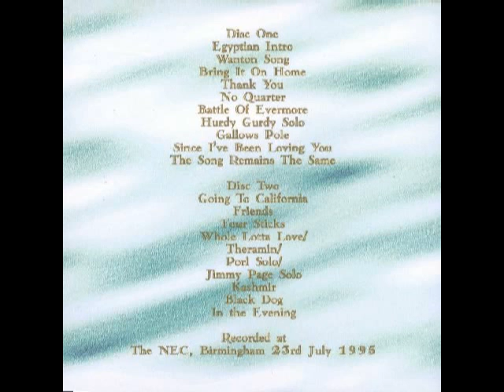Kashmir pt 1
Page and Plant Birmingham 95